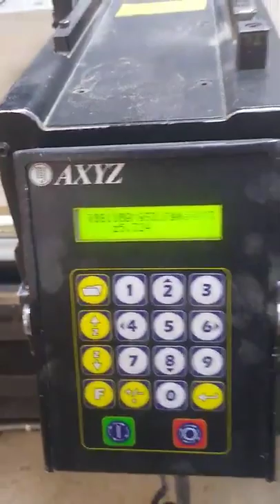Plastimach Used Thermoformers, CNC Routers, Die Cutters, Extruders, and Vacuum Forming Equipment